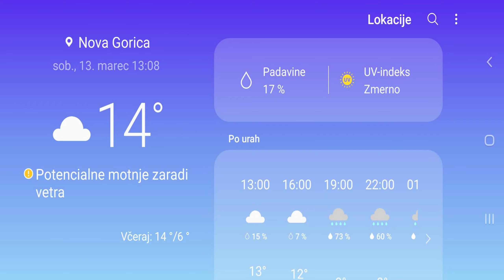Kako nastanejo moji kolesarski video posnetki?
Kolesarjenje in snemanje hkrati je ena zanimiva zvrst, ki človeka lahko pritegne ali pa odbije. V tem videu sem precej podrobno opisal, kako sem začel YouTube kanal s telefonom, po nekaj mesecih pa sem kupil kamero.

Med potjo sem povedal tudi nekaj osnov glede resolucije in načina snemanja (progressive, interlaced) oz. glede hitrosti snemanja (30 fps, 60 fps). Moj cilj je bil vedno, da bi bili posnetki čim manjši, da bi zasedli čimmanj prostora, vendar da je njihova kvaliteta še dobra.

YouTube tukaj loči posnetke do ločljivosti 1080p, ki jim dodeli kodek AV1, ter posnetke ločljivosti 2K in več, ki jim dodeli kodek VP9. Kodek AV1 je hiter in zelo močno stiska, obdelava videa je končana v nekaj minutah, kvaliteta slike pa je slabša. Kodek VP9 ima boljšo sliko, njegova obdelava pa traja več ur.

Nekaj sem povedal tudi o kameri DJI Osmo Action, ki jo trenutno uporabljam. Kamera je odporna na vodo, ima resolucijo do 4K, omogoča počasne posnetke, timelapse, hyperlapse... Jaz v eni povprečni vožnji naredim od 100 do 120 posnetkov, na koncu pa mi ostane še kakšnih 20% baterije in približno polovica prostra na 64 GB kartici.

Montaža videa vzame približno enako časa kot sama vožnja.